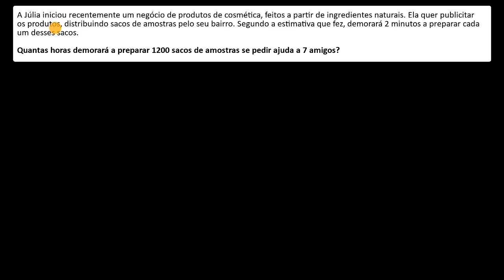Problema com 2 passos: cosmética - Khan Academy em português (7.º ano)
Vídeo original: Rational number word problem: cosmetics